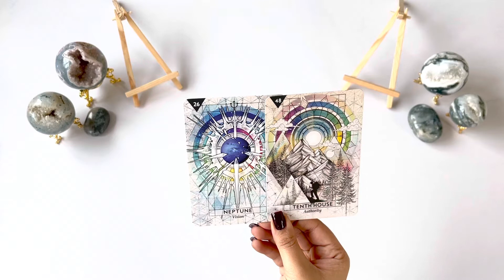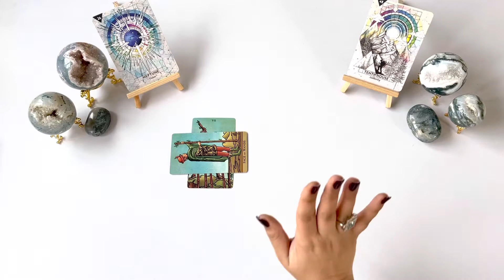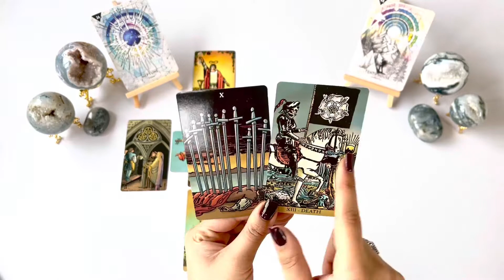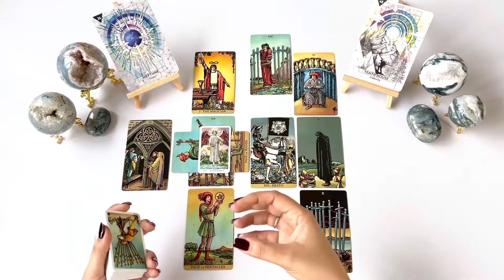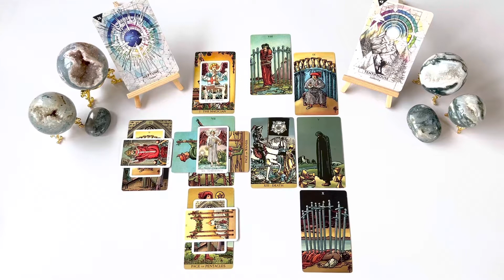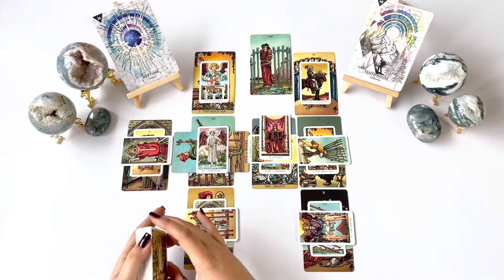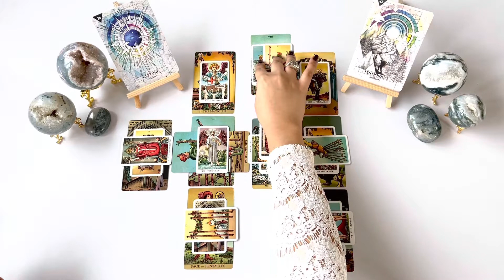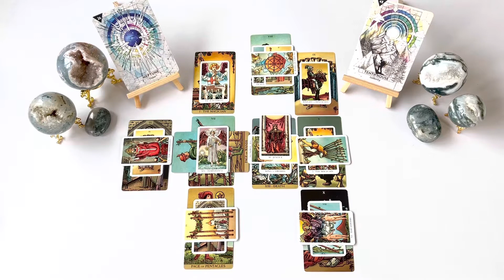AQUARIUS-JUNE 2022- “Manifesting a Past Energy?”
Hello Aquarius! (sun/moon/rising/venus). This is your Tarot reading for June 2022.

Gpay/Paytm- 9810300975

OR